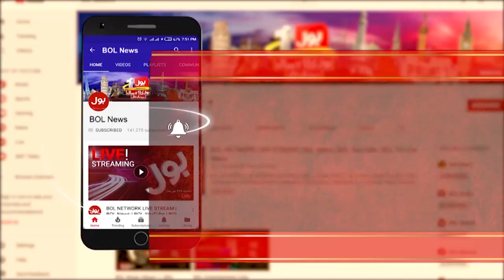Lahore High Court Fixes Shahbaz Sharif Bail plea for hearing